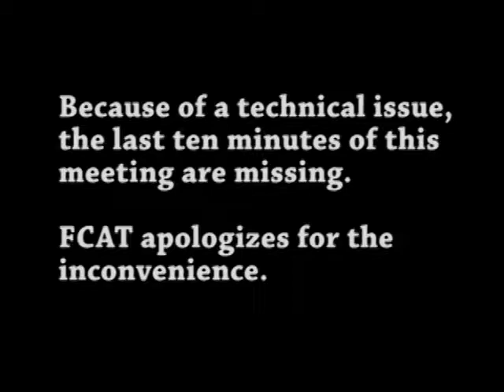Sunderland Selectboard - July 10, 2017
The regular weekly meeting of the Sunderland Selectboard. Recorded July 10, 2107 at the Sunderland town offices. (The final ten minutes of this meeting were unable to be recorded because of technical problems)